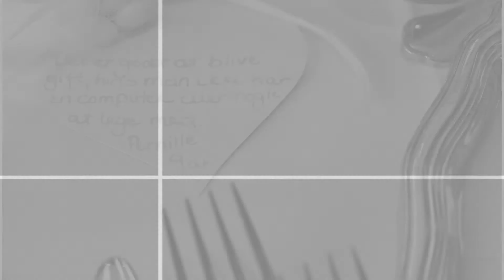Sandberg Foto Bryllup Portfolio 2013